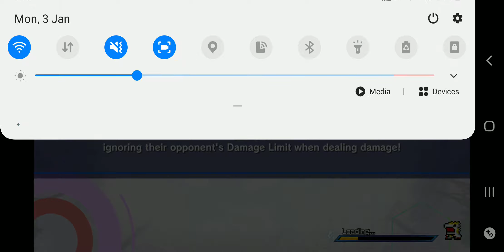[Digimon ReArise] SDQ: Voices Resonating in a Sea of Memories Case 7